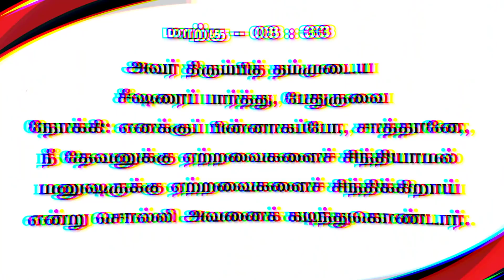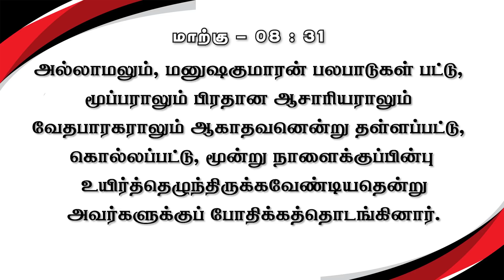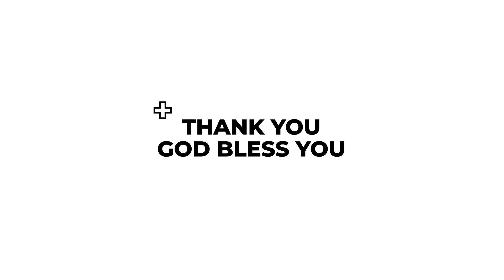எதை சிந்திக்க வேண்டும் | கிருபையும் சத்தியமும் | EP - 466 | Daily Manna | JOHNSAM JOYSON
Church Timings:

Sunday service Timings:
1st Service - Morning 6 am
2nd Service - Morning 9:30 am

Our Address:
Full Gospel Pentecostal Church,
174, Church Street,
Vettoornimadam, Nagercoil-629 003,
Kanyakumari District,
Tamilnadu , India.